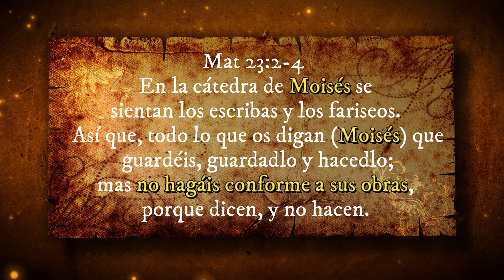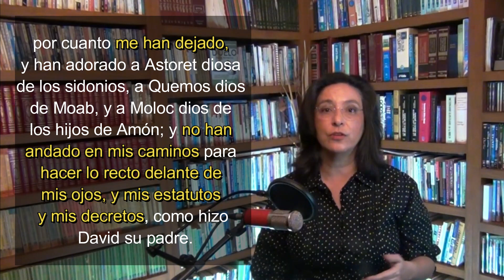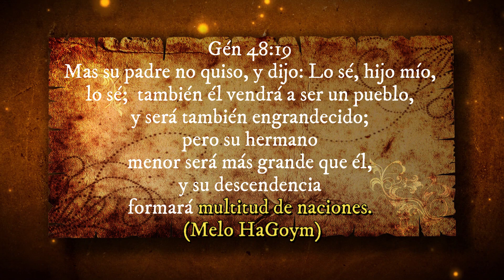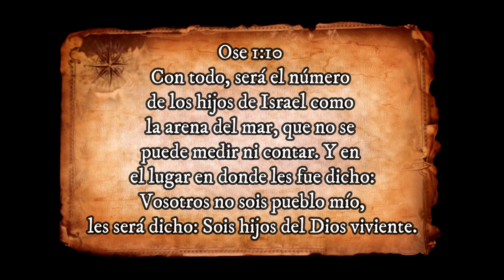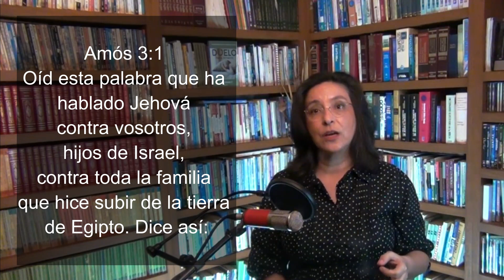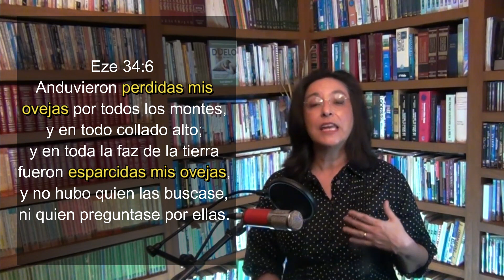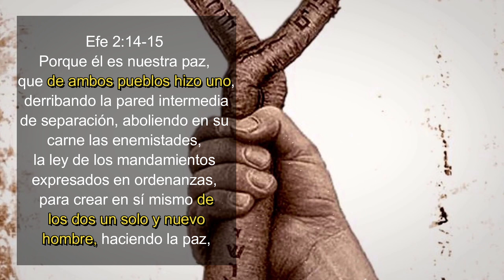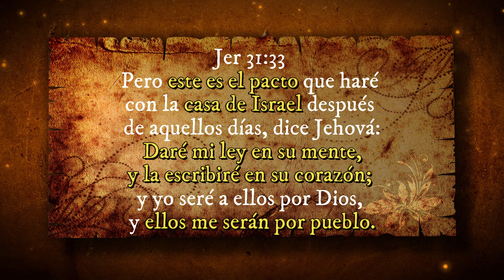Hechos 15 (EPS #03) [Las OVEJAS perdidas] 🐑 ¿Qué significa la RESTAURACIÓN del tabernáculo de David?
Este es el tercer episodio de la mini serie sobre Hechos 15 "El Concilio de Jerusalén", vamos a continuar nuestro viaje por la historia para entender la profecía, y responderemos a la pregunta ¿Qué significa la restauración del Tabernáculo caído de David? y ¿Quiénes son las ovejas perdidas?
El Concilio de Jerusalén (Hch. 14:1-15:41)

Es el que uso en las clases en vivo, es gratis.

Me preguntan cómo pueden apoyarme, una forma es comprándome un café, aquí está la liga para hacerlo, gracias, es un privilegio servirte:
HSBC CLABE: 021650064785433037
OXXO: OXXO:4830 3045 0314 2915
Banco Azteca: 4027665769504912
Western Union: Catalina Gómez Fonseca (Puebla, Méx)
Gracias por ser parte de este proyecto, es un gozo poder servirte.